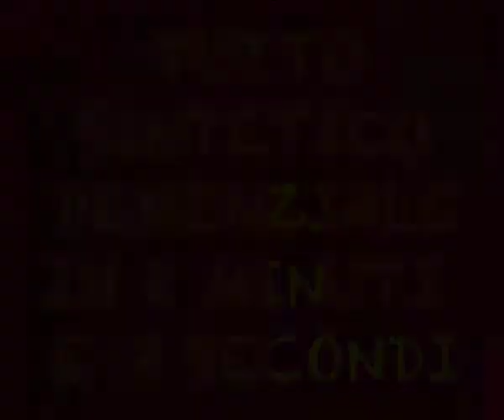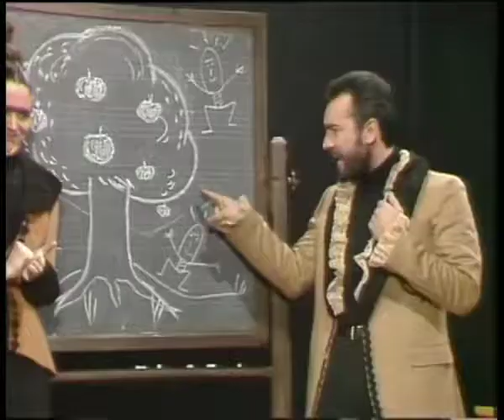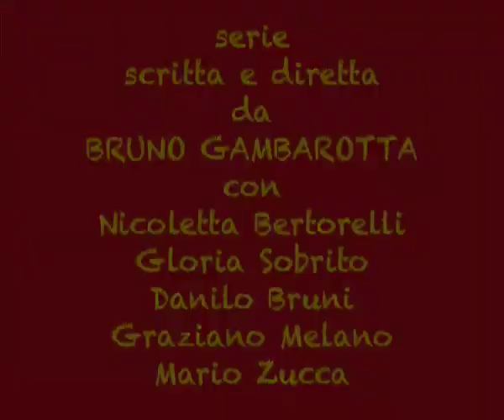Videoclip di Sintetico Demenziale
Mi sono divertito a montare queste immagini di molti anni fa, che tutti noi ricordiamo con grande piacere. Era il 1987 e Sintetico Demenziale era il nostro spazio all'interno del contenitore Stiffelius, che andava in onda su RAI 3. Regista e autore Bruno Gambarotta,